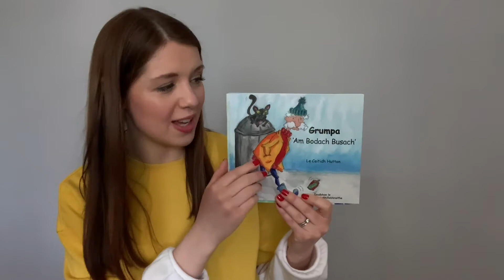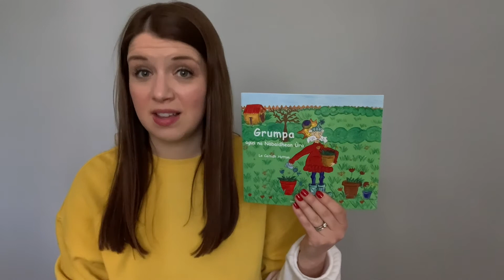Leabhraichean Grumpa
Lèirmheas air an sreath 'Grumpa' Le Ceitidh Hutton.